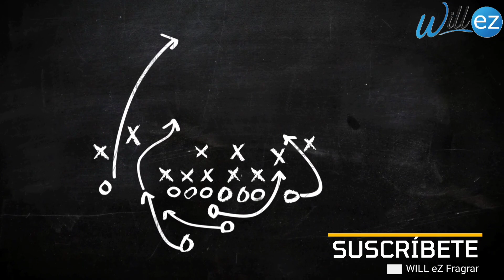Glacier Fire 🔥 Oriflame / Experiencia Personal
Hola mis queridos amigos amantes de los aromas... Hoy comparto con ustedes  mi experiencia usando este clásico EDT Flanker de la línea Glacier de la casa sueca Oriflame.

Los invito a visitar y seguirme en Instagram donde encontraran fotos de mi colección y algunas anécdotas con ellas.